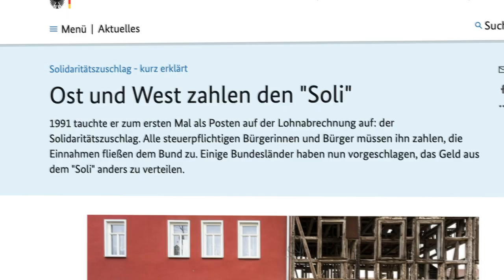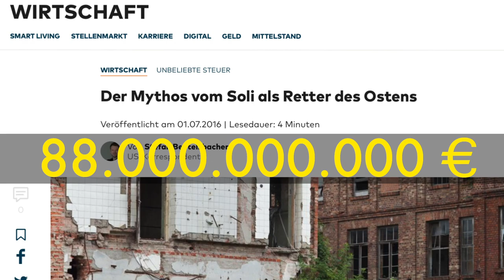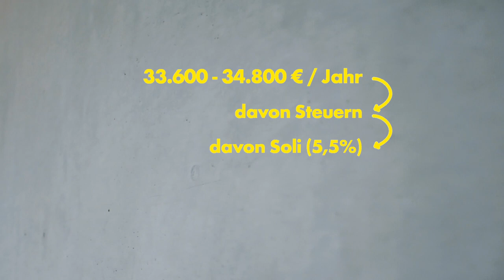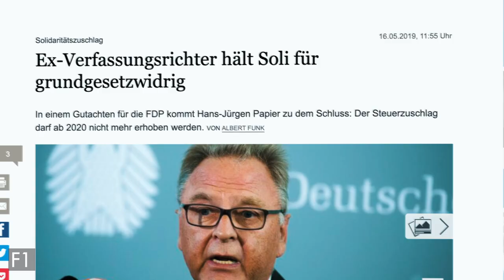SOLIDARITÄTSZUSCHLAG: ABZOCKE, oder DRINGEND NÖTIG? | DEBUNKED! Der Faktencheck der FDP-Fraktion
Der Soli wurde 1991 eingeführt - eigentlich sollte er nur befristet für ein Jahr gelten und die Kosten der Deutschen Einheit finanzieren. Die Einheit ist längst vollzogen - aber den Soli gibt es immer noch. Seit fast 3 Jahrzehnten! Allein das ist schon ein Skandal. 2019 sollte er dann eigentlich wirklich auslaufen - aber auch im Jahr 2020 steht er noch auf unser aller Lohnzettel. Wie kann das sein? Was wird damit finanziert? Und wieso reicht eine teilweise Abschaffung nicht aus?

Unser finanzpolitischer Sprecher Christian Dürr nimmt sich die häufigsten Mythen über den Soli vor und klärt sie auf in unserer vierten Folge von DEBUNKED!

Übrigens: Die Quellen und Videos, die wir zur Erstellung dieses Videos konsultiert haben, findet ihr hier:

00:00 INTRO
01:29 MYTHOS 1: "Den Soli zahlen nur die Westdeutschen."
01:45 MYTHOS 2: "Wir brauchen den Soli noch weiter, um Ostdeutschland aufzubauen."
02:16 MYTHOS 3: "Der Soli wird 2021 abgeschafft."
02:55 MYTHOS 4: "Von der Soliabschaffung profitieren nur die Reichen."
03:33 FAZIT

Videoproduktion/Redaktion: Annika Marx
Redaktion: Michelle Kortz